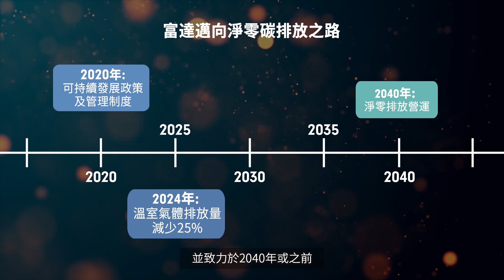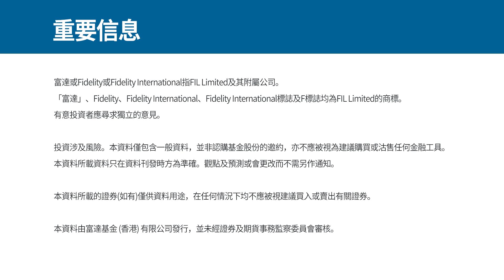2021年三大可持續投資主題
可持續投資是全球的大趨勢，大部份投資者均認同環境、社會和企業管治（ESG）因素有助釐定一家公司創造長期價值的前景。富達為投資者分析市場趨勢，了解更多有關社會責任投資(SRI)和可持續投資。

富達於2021年定下了3大可持續投資主題。首先是減碳，富達運用專屬發展評級，以識別和評估富達所投資的公司的氣候風險。富達亦曾經參與氣候行動100+ 等投資者倡議，藉此向碳排放量大的企業進一步施壓。作為一間企業，富達自行制定淨零碳排放目標，並希望在2040年，在營運上達到零排放。

第二項是員工福利。希望各企業更加重視和關注各行業、社區各供應鏈的工人福利。

第三，是數位共融，宏觀發展中的國家，原來可使用網絡的人口是少於一半，就算是在一些富裕的國家，如果是居住在鄉下或偏遠地區，都較難接觸日常很普遍的事物。

什麼是可持續投資(Sustainable Investment)?

可持續投資是一種投資方針，除了考慮到財務因素外，還顧及環境、社會和企業管治（ESG）因素，目標是締造較佳回報和管理風險。這個方針涉及投資於可持續發展實力強勁，以及重視持份者的公司。對我們來說，可持續投資遠不只是一個投資方針，它不但幫助我們為客戶締造較佳投資表現，更為世界帶來積極影響。

全球正關注的問題：

環境
• 氣候變化
• 溫室氣體排放
• 資源耗竭，包括水資源
• 廢物及污染
• 森林砍伐

社會
• 工作環境，包括奴役和童工
• 本地社區，包括原住民社群
• 衝突地區
• 健康及安全
• 僱員關係與多元化

企業管治
• 行政人員薪酬
• 貪污及賄賂
• 政治遊說及捐獻
• 董事會多元化及架構
• 稅務策略

什麼是社會責任投資(SRI)?

社會責任投資 (Socially Responsible Investment) ，企業在重視獲取盈利之外，同時都要造福社會，相關投資者會偏好重視環境責任、員工權益和產品安全性的企業。

富達的可持續投資

我們所做的每一個投資決定，不單止會影響投資組合，亦會影響整個社會。每一個投資決定對財務以至社會的長遠潛在影響力均需要列入考慮，因此我們制定了獨有的方案，方案建基於三個綜合基礎因素，並將之融會貫通。

本短片僅供香港居民使用及參考。本資料須獲富達同意方可向外發放。就任何不獲授權進行分銷或要約或將違反當地法例或規例的任何司法管轄區，本短片所載資料並不構成任何證券的分銷、買賣的要約，或促使買賣任何證券、參與富達的投資管理服務的要約。有意投資者應尋求獨立的意見。
本短片所載資料只在資料刊發時方為準確。觀點及預測或會更改而不需另作通知。本短片所載的資料可能來自第三方，及由與任何富達實體並無聯屬關係的公司提供（「第三方內容」）。富達並無參與擬備、採用或編輯有關第三方資料，亦無明確或隱含地贊成或批准有關內容。第三方資料所表達的任何意見或建議僅屬獨立供應商，而並非富達的意見或建議。第三方內容僅供參閱。
富達或Fidelity或Fidelity International指FIL Limited及其附屬公司。「富達」、Fidelity、Fidelity International、Fidelity International標誌及F標誌均為FIL Limited的商標。
投資涉及風險。基金過往的表現並不表示將來亦會有類似的業績。本短片由富達基金(香港)有限公司發行，並未經證監會審核。